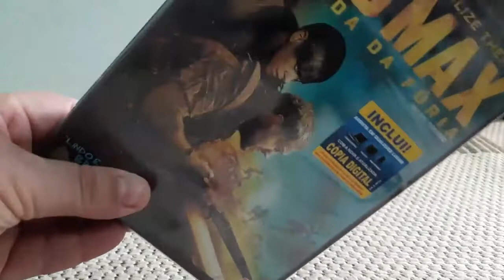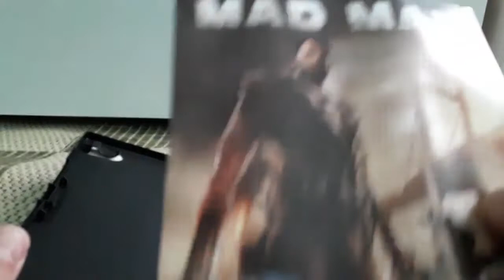Unboxing : Mad Max - Estrada da Fúria DVD